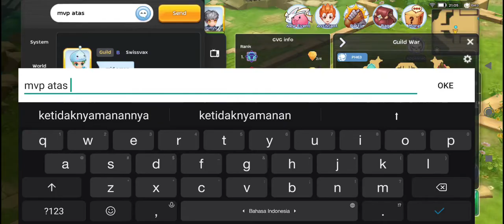WOC 06 12 2020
MVP DI WOC